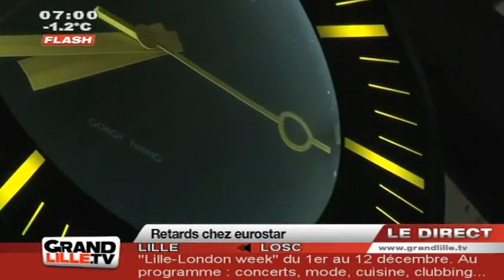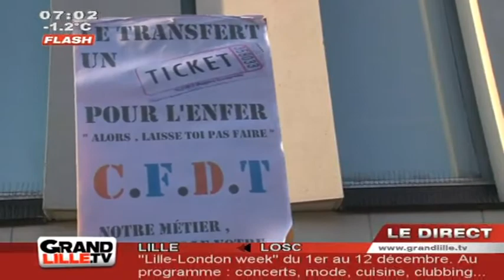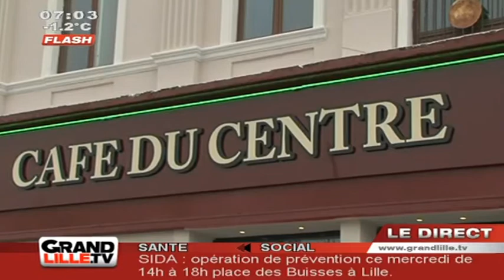JT Lille - Edition du Matin du 01/12/2010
Vous voulez conserver ce reportage ?